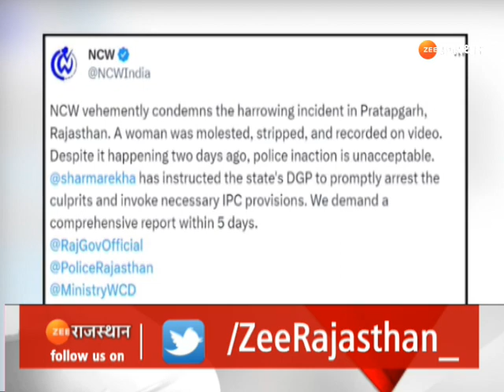Pratapgarh Update News: प्रतापगढ़ में मणिपुर जैसी वारदात पर महिला आयोग ने लिया संज्ञान| Ashok Gehlot